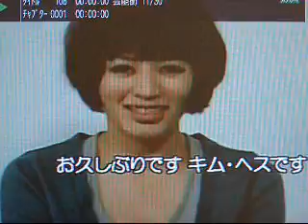11th Mom Interview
in TV program, re: 11th mom